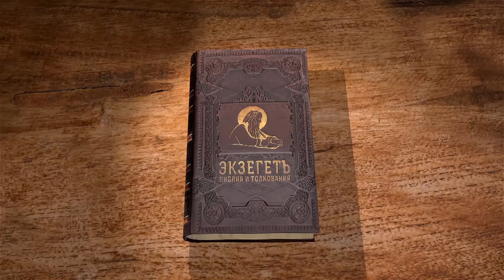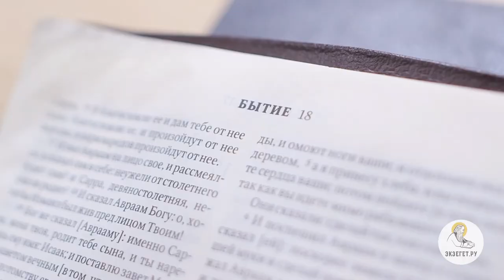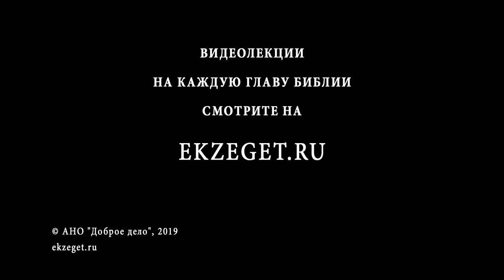Авраам (Бытие 18 гл.). Беседа 5/7. Протоиерей Андрей Лоргус. Ветхий Завет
Протоиерей и психолог Андрей Лоргус рассматривает жизнь праотца Авраама и его личностные качества. Явление Аврааму Господа в лице трёх Ангелов у дубравы Мамре. Важнейшее свойство Авраама - духовная интуиция, без которой легко пропустить важнейшее. Авраам чувствует, что перед ним не просто три мужа, но Господь.